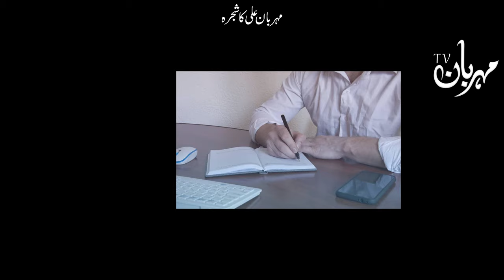Kamiyabi Ka Raaz Hazrat Ali as Quotes in urdu | secret of success | Mehrban Ali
Kamiyabi Ka Raaz Hazrat Ali as Qol urdu | secret of success Mehrban Ali